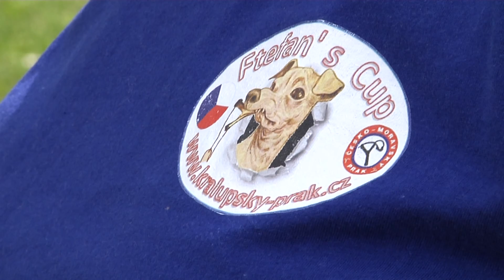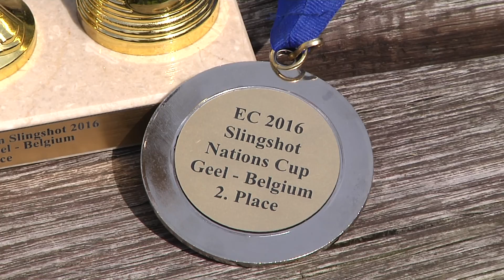Kralupy TV: Vícemistři Evropy ve střelbě z praku (1. 9. 2016)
Vícemistři Evropy ve střelbě z praku jsou z Kralup nad Vltavou.